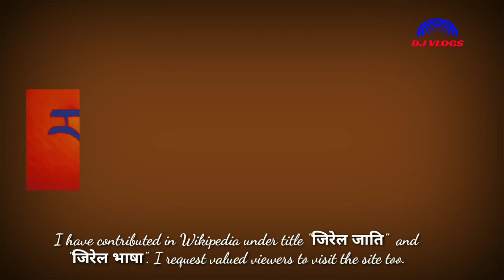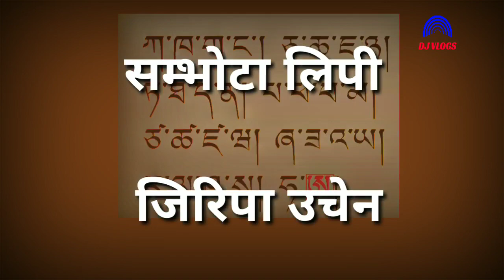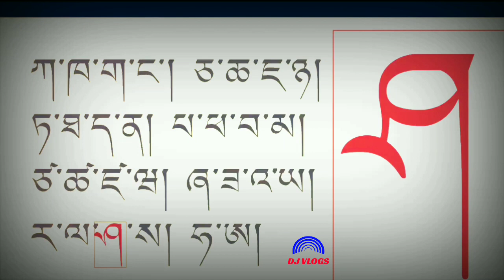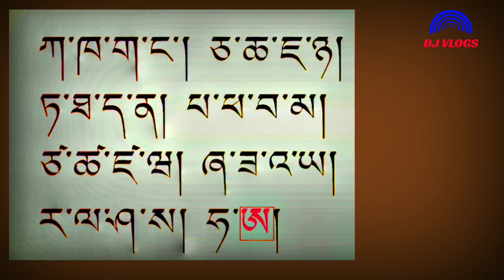Jiripa Uchen | Tibetan Script | Sambhota Script | Himali Script | Jirel Language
Jirel language is one of the richest languages originally from Sino-Tibetan Origin  Many of the Jirel brothers have been inclined to justify that Jirel language come from Tibeto-Burmese origin. But that has been wrong because 2% or less language of Jirel language go with other Tibeto-Burman languages in Nepal. More than 80 % percent of Jirel language is similar to pure Tibetan languages.

some examples of similarity

Eng          -Tibetan.      -. Jirel.           - Sherpa
afraid     -Khyarsung - Khyarsung - Parsung
Horn.      - Rajyu.         - Rajyu.         - Arkyok
cattle      - Thandu.      - Thandu.    -Chhyuma

The words, the pronunciation, the  intonation, the tone of Jirel language very much similar to Tibetan language. This is why, the Sambota Script can only help the Jirel language to write properly and correctly.

We request Jirel scholars to provide with healthy comments under the comment box under this video.  Also request to provide with evidences, language assets, and other supports so that we can make our language more authentic.

This is a small attempt of contribution of us to preserve our language. Let's go working.